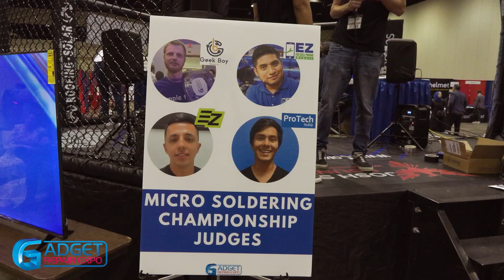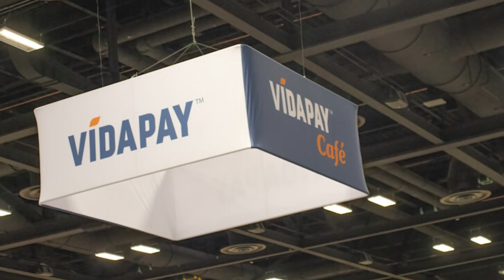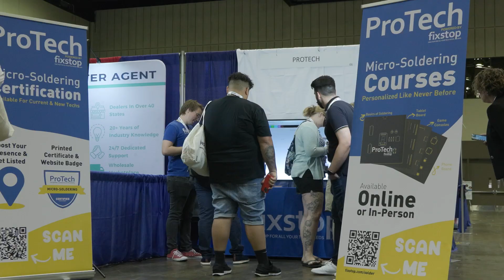Gadget Repair Expo 3.0